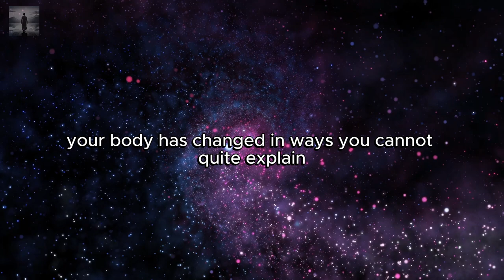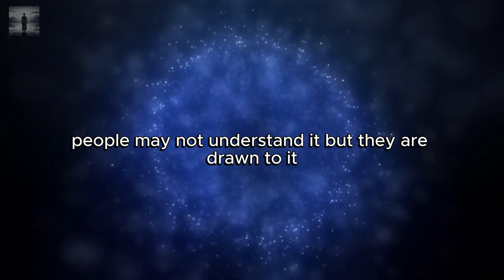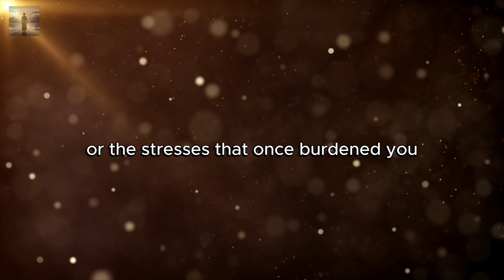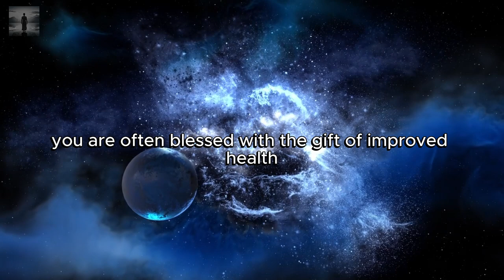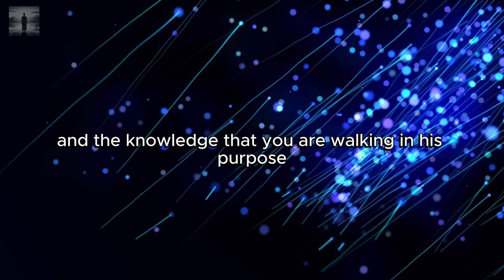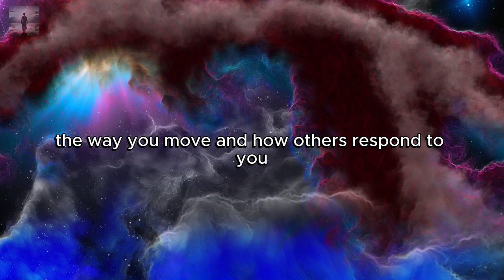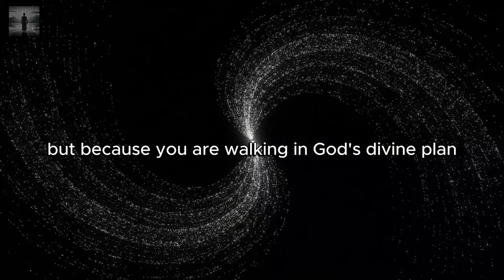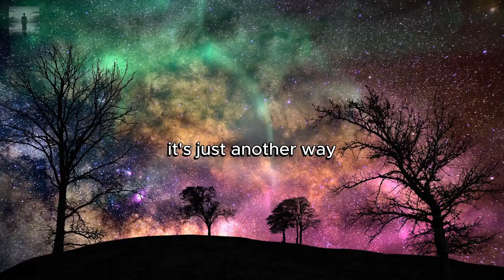🌟Chosen Ones God Changed Your Appearance You Keep Looking Better and No One Knows Why!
In this video "🌟Chosen Ones God Changed Your Appearance You Keep Looking Better and No One Knows Why!", Have you noticed that your appearance is changing, and you're looking better without even trying? 🌟 It’s not just you—God’s hand is at work, transforming you inside and out! 🙌 In this video, we'll explore how your inner spiritual growth manifests physically, why you’re glowing with divine favor, and how your journey as a Chosen One is making you more attractive every day! ✨ Tune in to uncover the spiritual reasons behind your radiant appearance! 😇

Main Points
1. Inner Transformation Shines Outwardly ✨
2. Divine Confidence Boost 💪😇
3. Purging Negative Energies 🌬️🧘‍♀️
4. Blessed with Good Health 🌟💖
5. Spiritual Joy is Attractive 😊💫
6. Anointed by God's Favor 🙏✨
7. Letting Go of Negativity Improves Appearance 🌿💆‍♂️